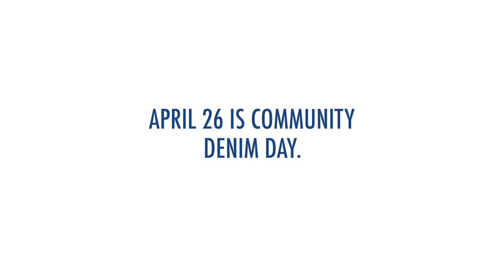Families First Community Denim Day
Wear Jeans, Save Lives! The Community Denim Project is not just another cause or fundraiser – it is a movement that can collectively make an enormous difference to our county’s most vulnerable – our children. Child abuse prevention requires community partnerships and this project provides a unique, fun, and inexpensive way to do just that. It also creates an environment of purpose and teamwork within your organization.